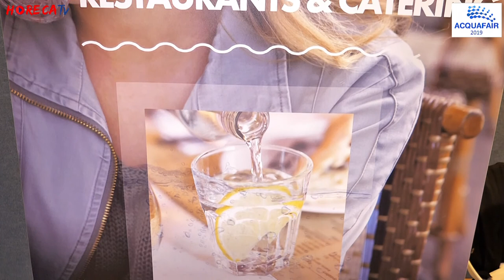ACQUA FAIR 2019 - Intervista con Marcello Miradoli di Culligan Italiana SpA